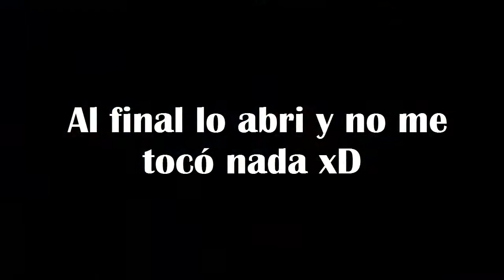He vuelto a Clash Royale! | AlpekeYT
▬▬▬▬▬▬▬▬▬▬▬ஜ۩۞۩ஜ▬▬▬▬▬▬▬▬▬▬▬▬▬
▓▓▓▒▒▒░░░ ABRE CLIK MOSTRAR MAS ░░░▒▒▒▓▓▓
▬▬▬▬▬▬▬▬▬▬▬ஜ۩۞۩ஜ▬▬▬▬▬▬▬▬▬▬▬▬▬

▶Link de Descarga app Chrome y Firefox PC

▶Canales Recomendados

Mi canal de GFX

Creadora de mi foto de perfil y banner (ImzVieNa)

Creador de mi Intro (FoxGame FX)

Creador de mi outro (Renciix07)

SrJaviYT

▶Te puedo añadir a skype, Ps3,Ps4...?

▶Especiales Halloween

▶Especiales Navidad

ALPEKE